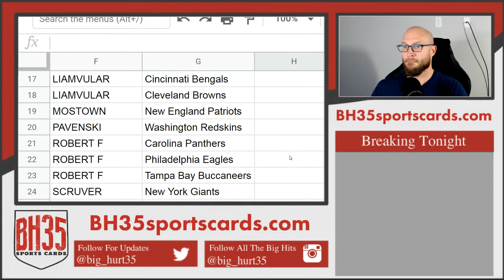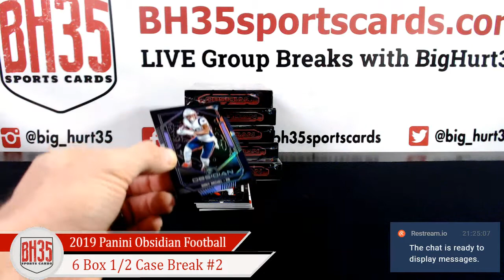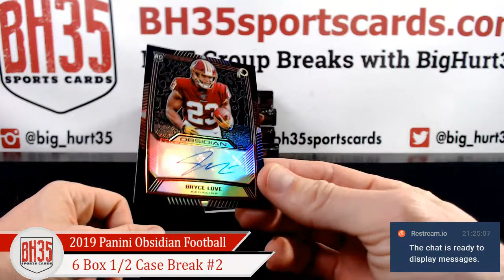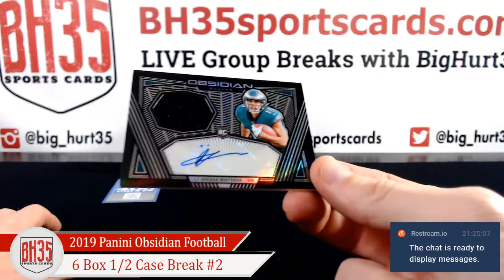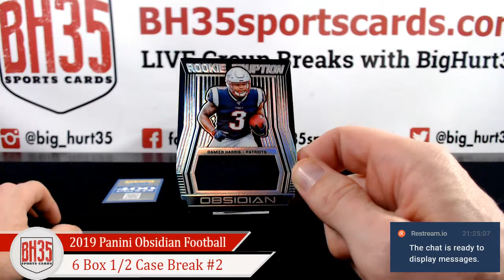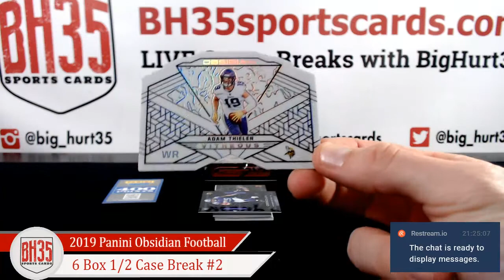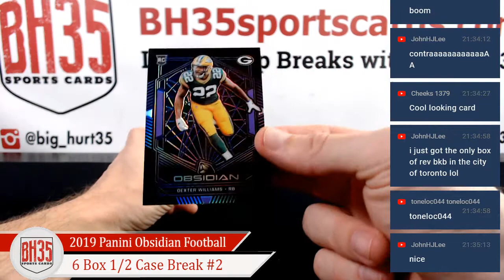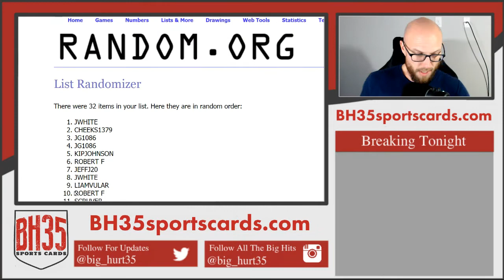2019 Panini Obsidian Football | 6 Box 1/2 Case Break #2 Pick Your Teams